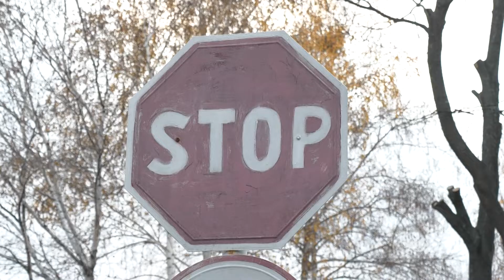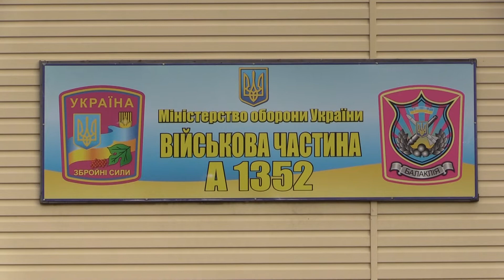Із двома загиблими в Балаклії саперами завтра попрощаються в Охтирці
У вівторок у приміщенні клубу військової частини в Охтирці відбудеться церемонія прощання із двома загиблими військовими. На місці загинули бійці військової частини А0563 – прапорщик Мовчан Дмитро та старший солдат Ярмак Денис. За життя третього пораненого майже 2 доби боролися лікарі. Але 43-річний водій помер у неділю.